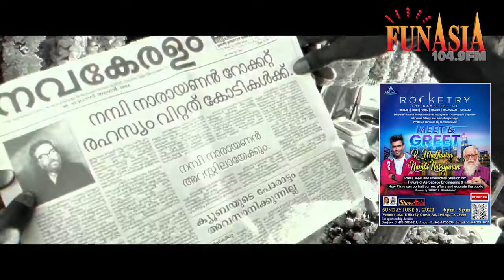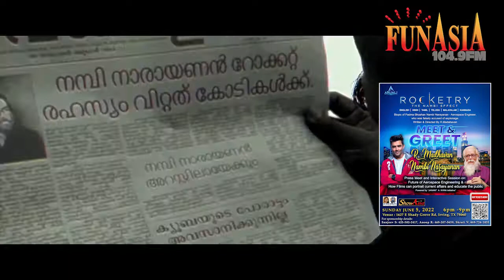R. Madhavan Interview With Funasia 104.9 FM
R. Madhavan Interview With Funasia 104.9 FM - Rocketry – The Nambi Effect is a retelling of Shri Nambi Narayananʼs life story as it unravels in an in- terview by the celebrated superstar and Badshah of Bollywood, Shah Rukh Khan, on a TV program. Like many great minds, Nambi is also deeply flawed, his genius and obsession earning him enemies and detractors, thus making him a compelling modern protagonist.

Beyond serving as a treatise for the vindication of quiet achievers in society, the film also challenges the audience to take up the responsibility of recognizing, and celebrating these special contributors, whether it be a Nambi Narayanan or a teacher educating poor kids, soldiers at the border, doctors serving in remote villages, or volunteers helping the needy. It also raises a powerful question – Why arenʼt we standing up collectively to defend our innocent and powerless against the hegemony of the powers that be? For every Nambi, there are a thousand more quiet achievers fighting for justice.

Executive Producer
Vaishali Thakkar